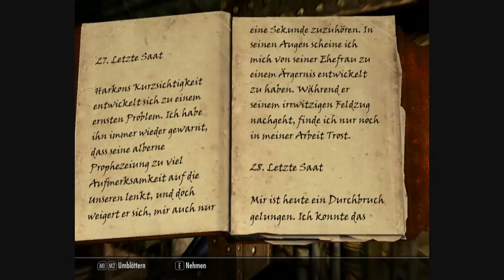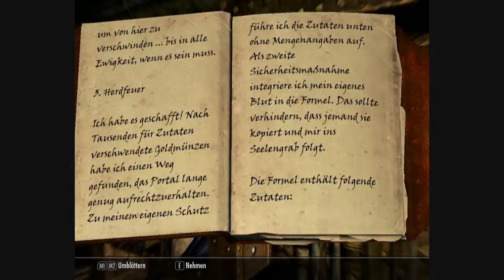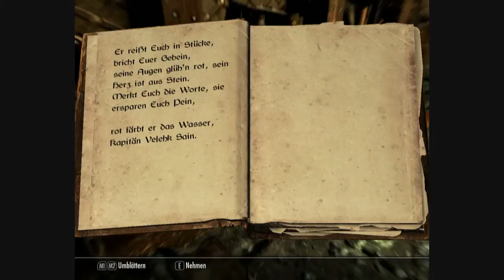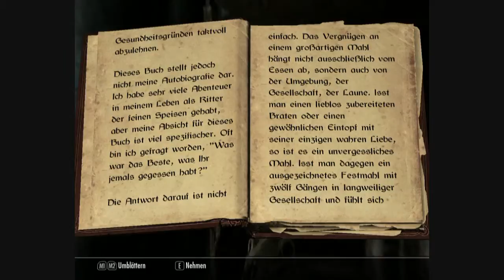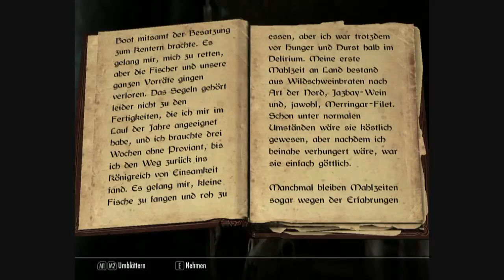The Elder Scrolls V: Skyrim "Ab ins Seelengrab 001"